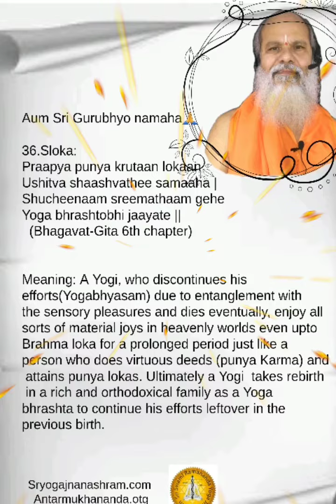36. SLOKAM compiled by Swamy Antarmukhananda